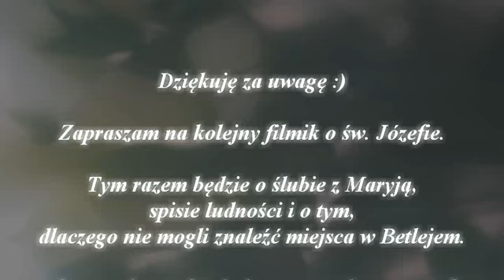Czwarta część o św. Józefie.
Czy święty Józef był biedny czy bogaty? Młody czy stary? Tego dowiesz się słuchając tego komentarza. Zapraszam :)